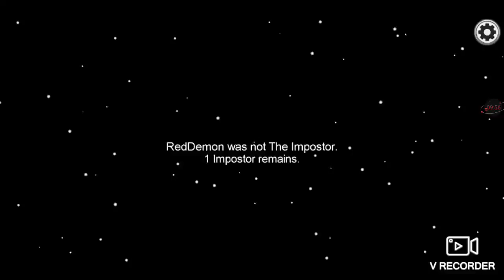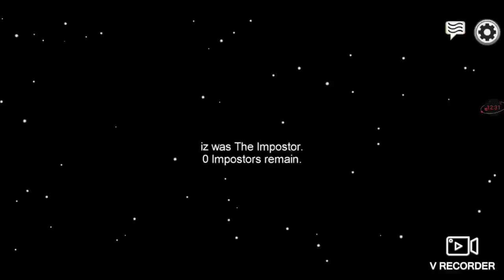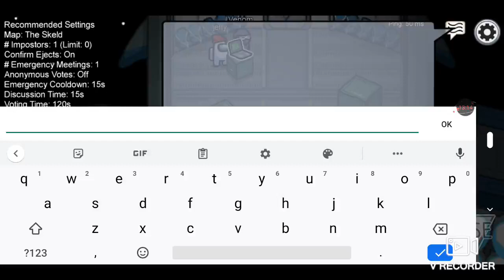Among US - I Found My First Hacker!!